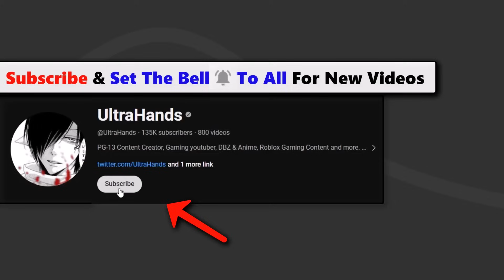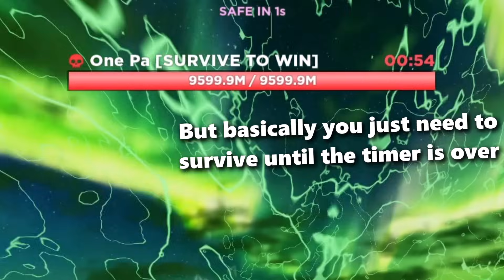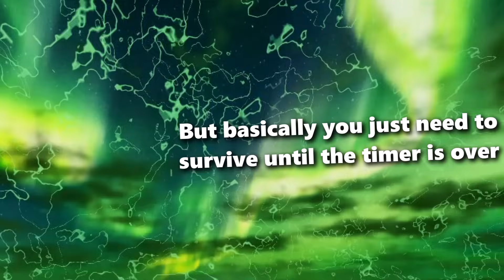How To Solo Saitama Raid Boss | Dragon Soul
In this video i showcased the new raid island and the Saitama raid boss and how to solo him and earn the black halo in dragon soul new update
- Recent videos